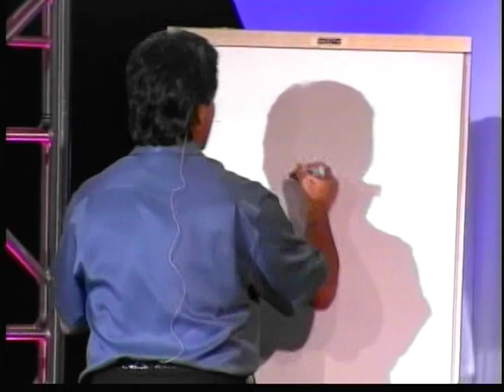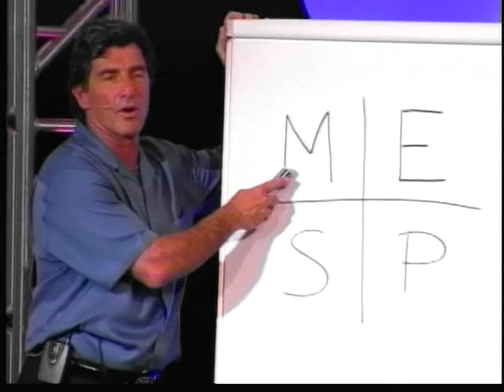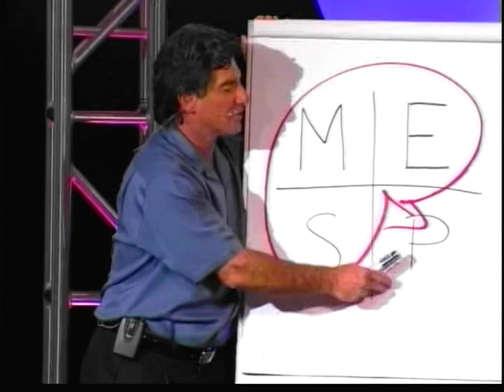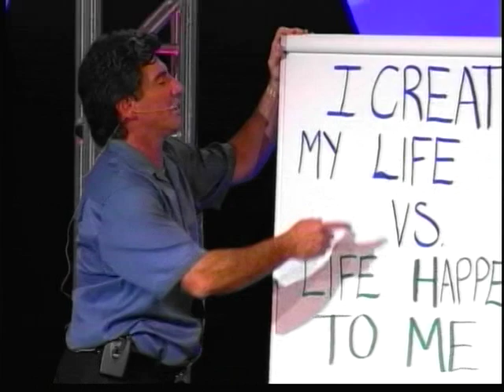VTS 01 1